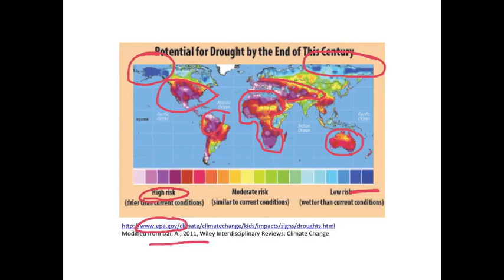EARTH 104 Module 5 Drought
Projections of drought by late in the century (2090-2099). To start video, click on the image above. Although some places are expected to become wetter (check out Siberia), most of the world, especially where population is not concentrated, is expected to experience increases in drought.